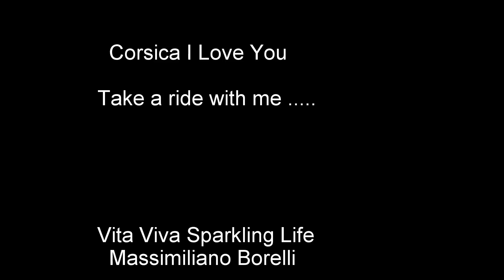Corsica I love You ... Take a ride with me !